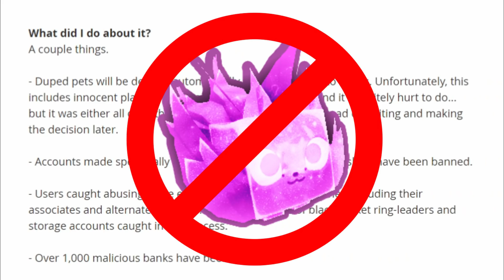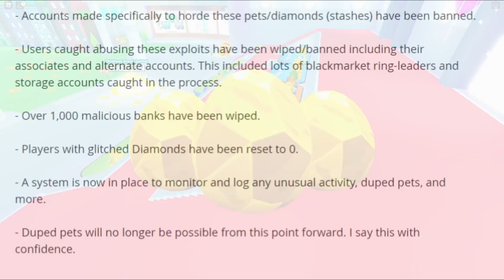Roblox Pet Simulator X #6 🧐 ใครสัตว์เลี้ยงหาย!? คลิปนี้มีคำตอบ! 🐾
🎮 GAME : ลิงค์แมพ

ไม่รับแอดนะครับแต่กด follow ไว้จะจอยเกมได้บางครั้งครับ 😁

🎵 MUSIC